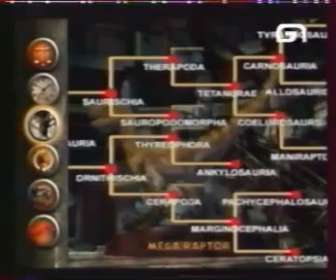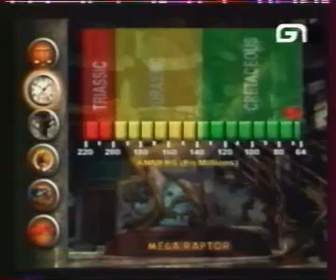Play-one Level one Marcus Jurassic Park Warpath (playstation)